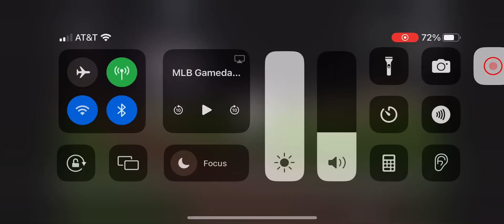Randal Grichuk Go Ahead 2 Run Home Run (3rd Home Run Of 2024)